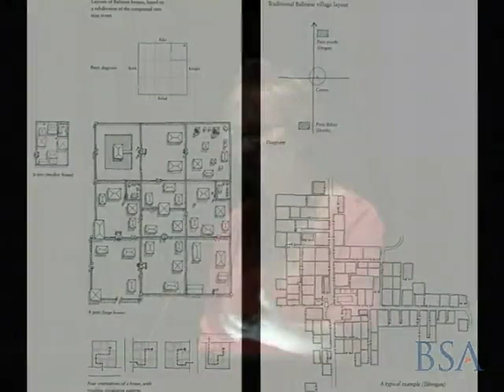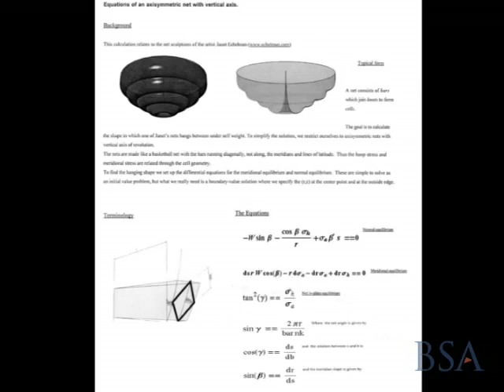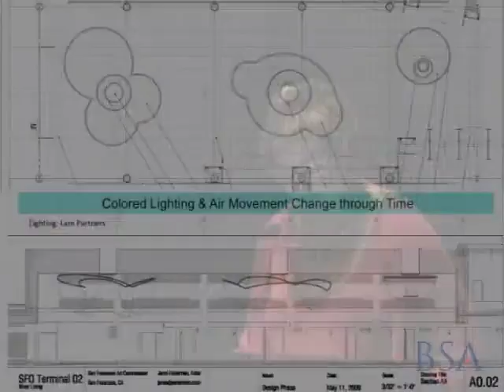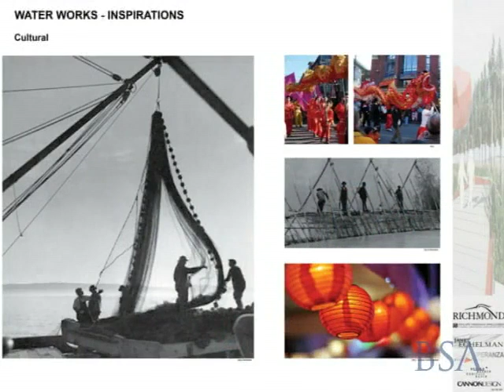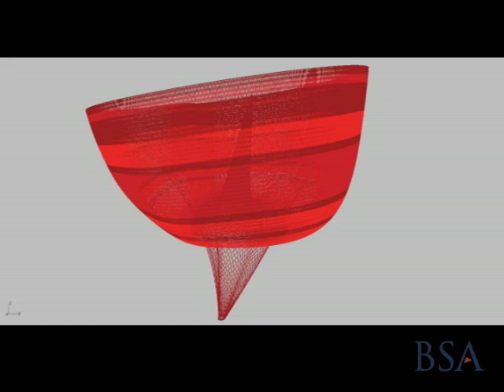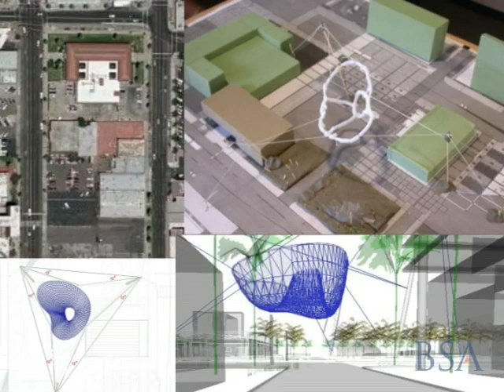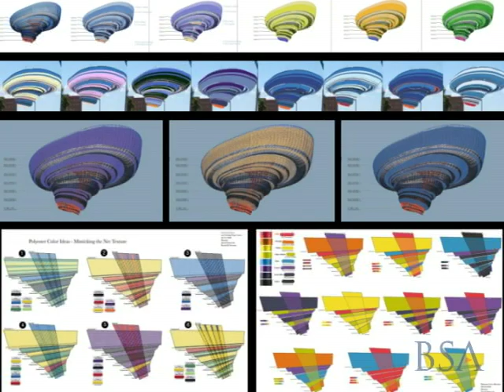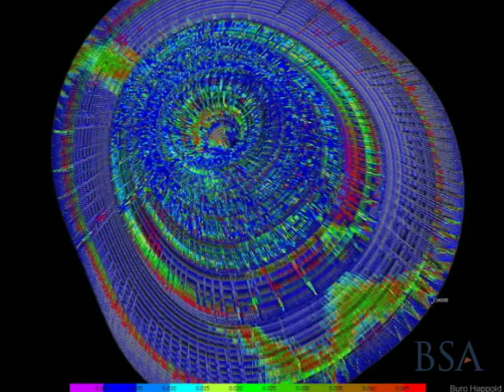Janet Echelman: Fluid Movement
BSA Lecture Series: Fluid Movement by Janet Echelman.